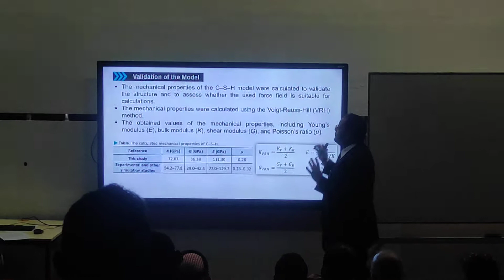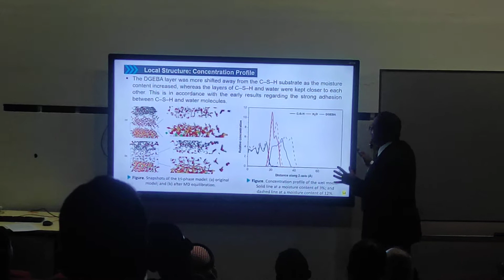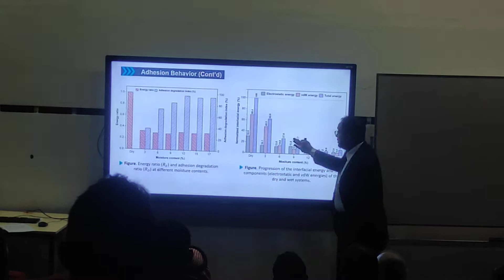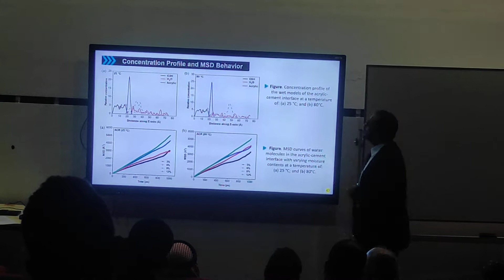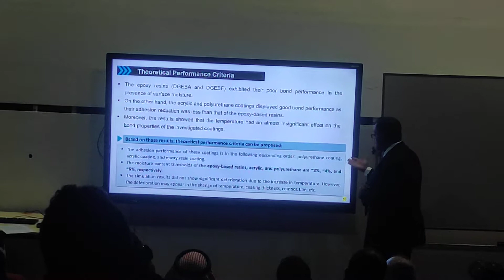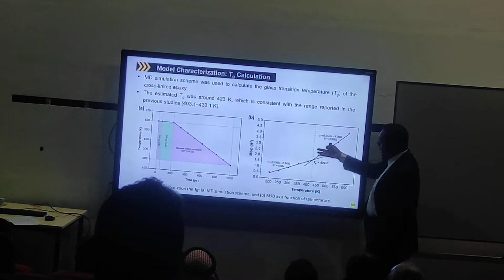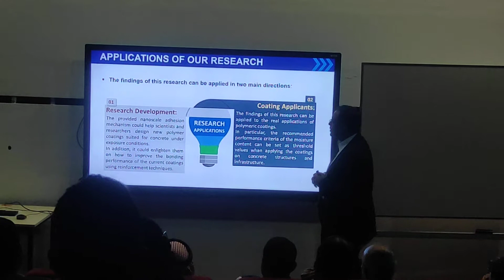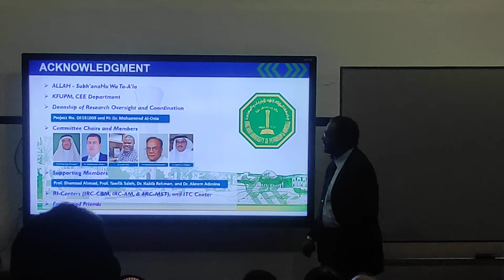365 Days at KFUPM || Thesis dissertation on Concrete Coating Interface